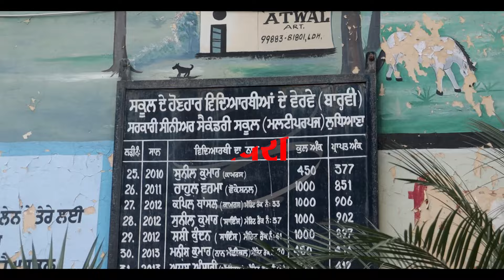ਮੇਗਾ PTM 'ਚ ਪਹੁੰਚੇ ਮਾਤਾ-ਪਿਤਾ ਨੇ ਦੱਸੇ ਆਪਣੇ ਬੱਚਿਆਂ ਦੇ ਸਰਕਾਰੀ ਸਕੂਲਾਂ 'ਚ ਉੱਜਵਲ ਭਵਿੱਖ ਦੇ ਵਿਚਾਰ